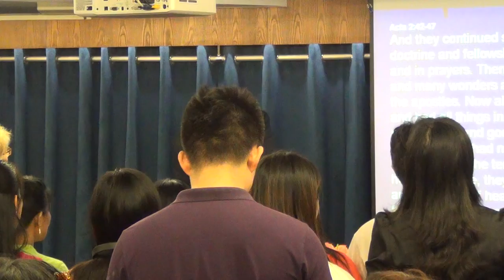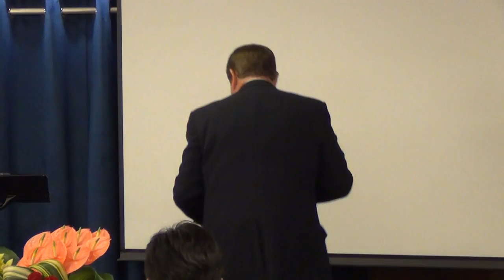And they continued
On the 22nd anniversary of Lighthouse, Pastor Curtis Silcox exhorts the church to continue practicing their faith in accord with Acts 2:42,
He wants to pass on biblical truths that he himself wish he had known at the beginning of his Christian life.